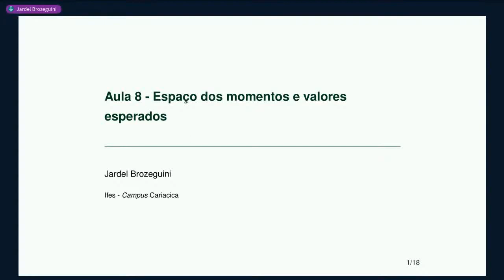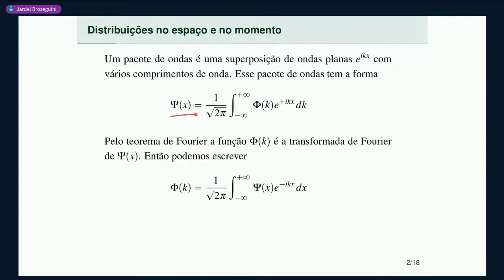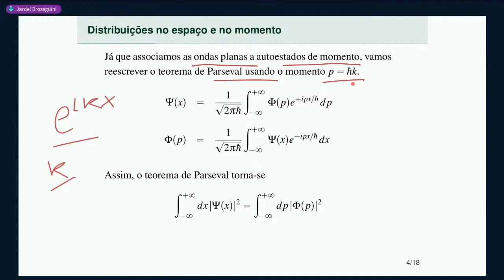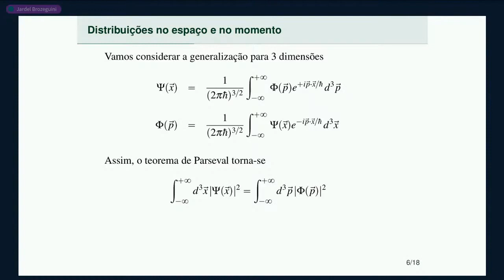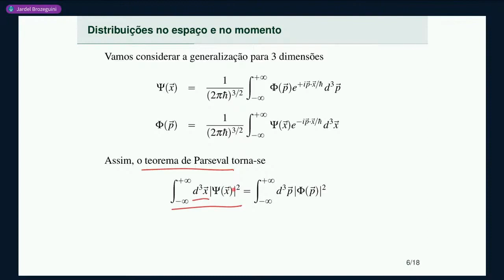Aula 8 • Parte 1 • Distribuições no espaço e no momento